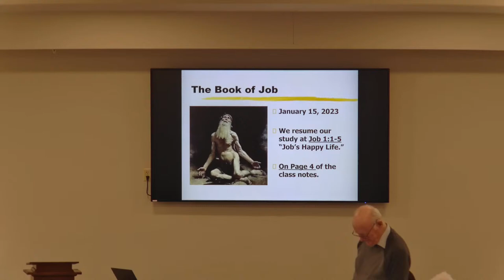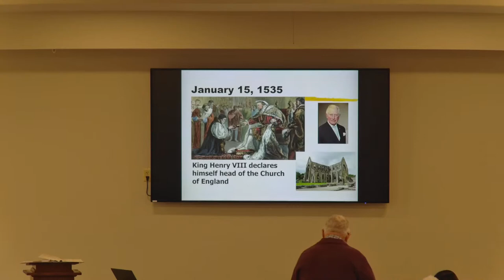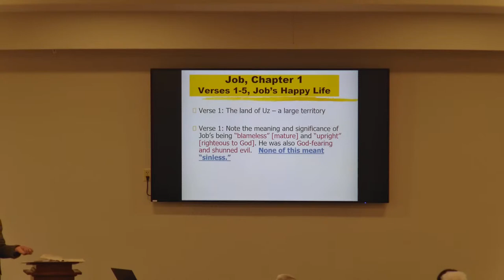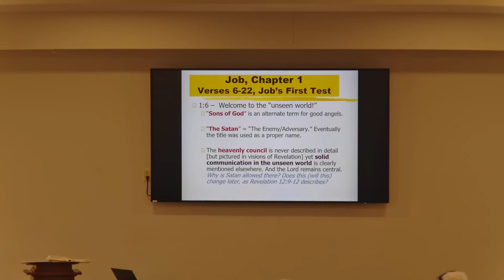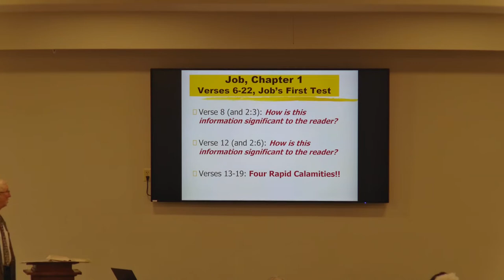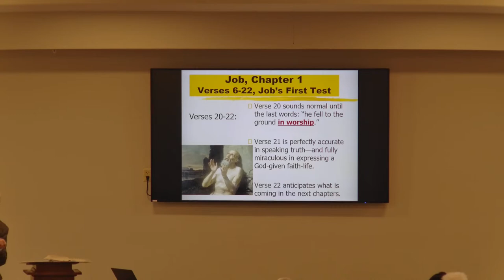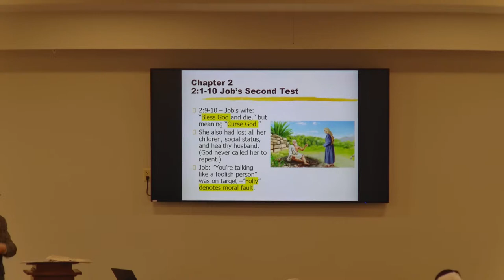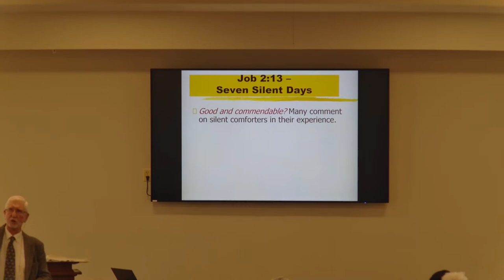St. Jacobi Lutheran Church - Adult Bible Class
Please join us for service.

Saturday Evening 5:00pm
Sunday Morning 8:15am & 10:45am
Monday Evening 6:30pm